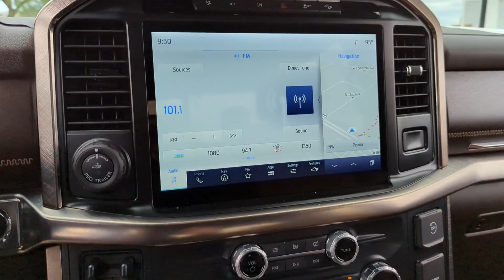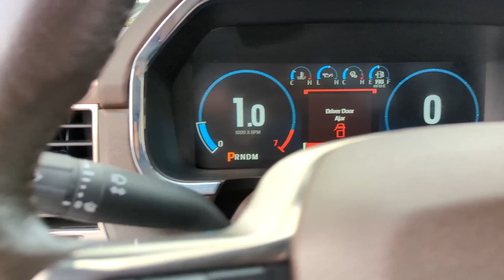2021 Ford F-150 King Ranch Peoria AZ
Pre-Owned 2021 Ford F-150 King Ranch available at Peoria Ford located in 9130 W. Bell Rd, Peoria, AZ, 85382.